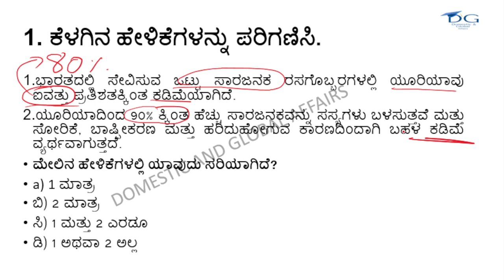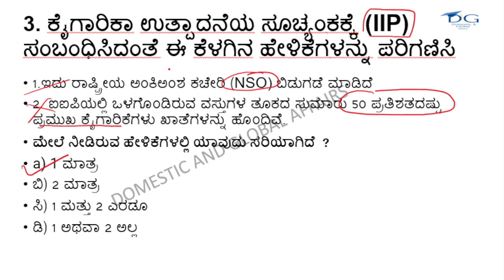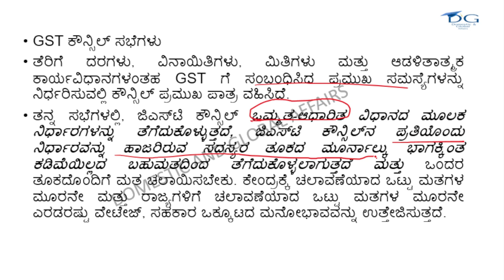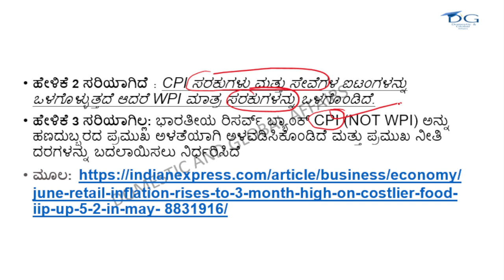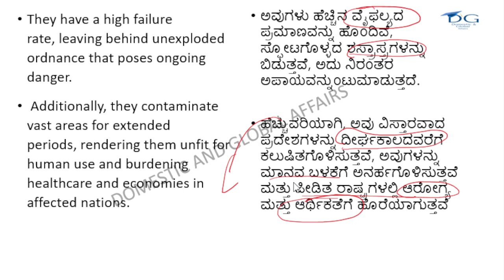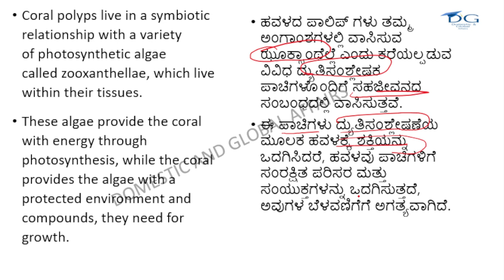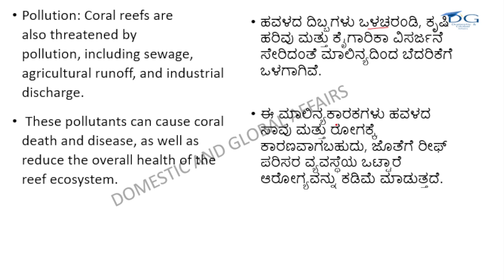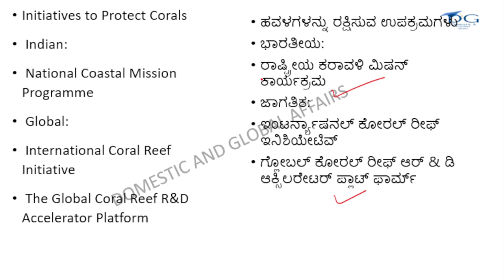17th July 2023 -The Hindu Editorial analysis in Kannada for KPSC KAS, KEA GROUP C,FDA SDA PDO PSI PC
17th July 2023 - The Hindu Editorial analysis in Kannada for KPSC KAS, KEA GROUP C,FDA SDA PDO PSI PC
Welcome to Domestic & Global Affairs , where we embark on an insightful journey through the world of Hindu editorials in Kannada. In this captivating video, we delve into the rich tapestry of ideas, opinions, and analysis presented in the renowned Kannada newspaper, The Hindu. Prepare to be intellectually stimulated as we explore the diverse topics discussed, providing you with a deeper understanding of current affairs, social issues, politics, and more.

📚 Gain In-Depth Insights into Kannada Editorials 📚
As avid learners and critical thinkers, we understand the significance of staying informed about the world around us. Our channel is dedicated to promoting intellectual curiosity and fostering meaningful discussions. Through our comprehensive analysis of Kannada editorials published in The Hindu, we offer you an opportunity to engage with thought-provoking content that leaves a lasting impact.

🔎 Unveiling Nuanced Perspectives 🔍
Hindu editorials in Kannada reflect the voice of a vibrant community with diverse opinions. Our video series explores the nuanced perspectives presented in these editorials, dissecting the arguments, evaluating the evidence, and providing our own insights. We aim to create an inclusive space where viewers can engage in healthy conversations, contributing their unique viewpoints and broadening their understanding of the issues at hand.

🌍 Connect with the World 🌍
The world is interconnected like never before, and being well-informed has become essential. By analyzing Kannada editorials from The Hindu, we bridge the language barrier and bring you closer to a broader narrative. Stay up-to-date with regional and global happenings, gaining a holistic view that goes beyond boundaries. Our videos are designed to empower you with knowledge, encouraging you to be an active participant in shaping the discourse.

🔬 Nurturing Critical Thinking 🔬
At Domestic & Global Affairs, we believe in fostering critical thinking skills. Our video series serves as a catalyst for intellectual growth, nurturing your ability to analyze, question, and form well-rounded opinions. We strive to cultivate a community of thoughtful individuals who engage in respectful dialogue, recognizing the power of knowledge and discourse to bring about positive change.

Engage with fellow viewers in the comments section, sharing your thoughts, insights, and suggestions. Together, we can build a space where diverse perspectives are celebrated, knowledge is shared, and meaningful connections are forged.

Don't miss out on our captivating video series, where we uncover the depths of Hindu editorials in Kannada. Join us on this intellectual voyage, expanding your horizons, and discovering the power of words and ideas.

Domestic & Global Affairs is your gateway to an enriching intellectual experience. Let's dive into the world of Hindu editorials in Kannada together!

1.
2.
3.
4.
5.
6.
7.
8.
9.
10.
11.
12.
13.
14.
15.
16.
17.
18.
19.
20.

sleepy classes
physics wallah
upsc coaching
best upsc coaching
mrunal geography
in kannada
prelims,
upsc
kannada stories
kas
kpsc,
kas exam
daily mcq for upsc 2023
quiz
mcq
the hindu quiz
upsc prelims